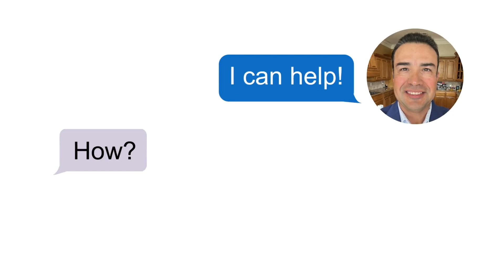Let me help you find your dream home!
Looking to buy or sell in Harlingen?